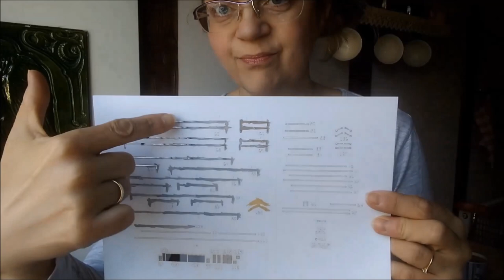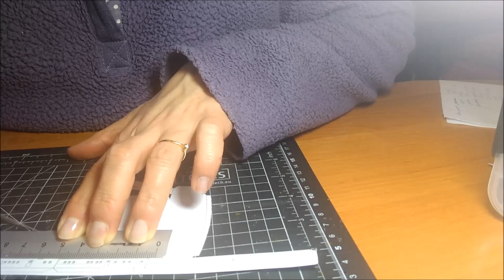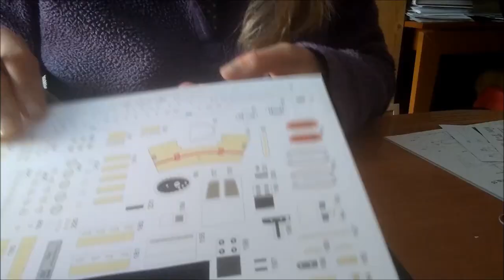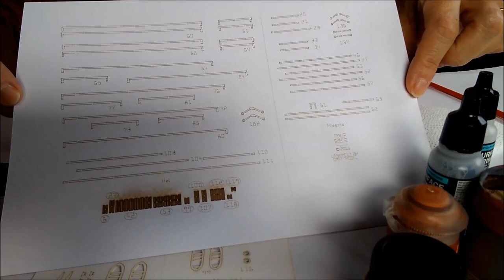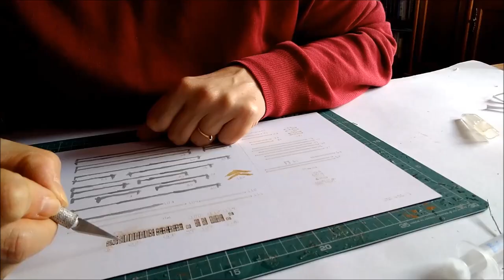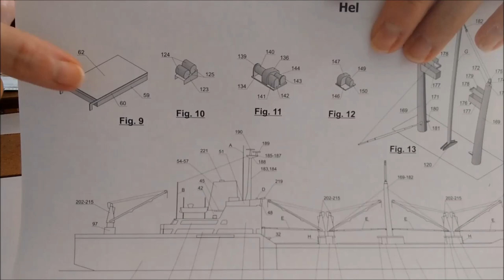JSC 406, cargo ship Hel, model build, part 2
JSC 406, cargo ship Hel, model build, part 1 / JSC 406, statek Hel, sklejanie modelu, część 1

Timestamps:
0:00 - Intro
1:10 - Polish version
2:33 - English version
3:38 - Model build day one
15:00 - Model build day two